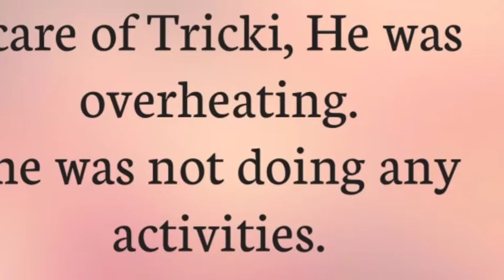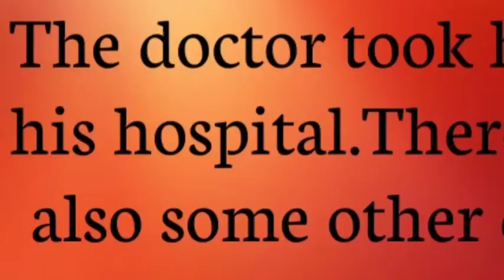The Triumph of Surgery(Summary )Class 10th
in the lesson, there is a  dog who is taken too much care. It makes him dull.
a triumph of surgery class 10 summary in hindi
a triumph of surgery class 10 animation
a triumph of surgery class 10 in english
 a triumph of surgery class 10 questions and answers
 a triumph of surgery story in hindi
class 10 a triumph of surgery
class 10 a triumph of surgery summary class 10 a triumph of surgery ncert solutions
class 10 english a triumph of surgery
 class 10 english a triumph of surgery in hindi